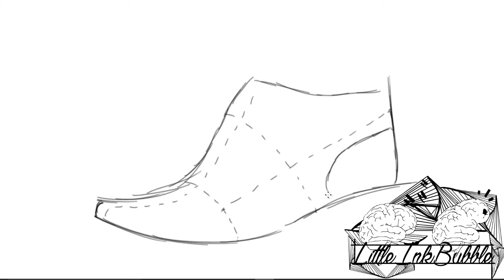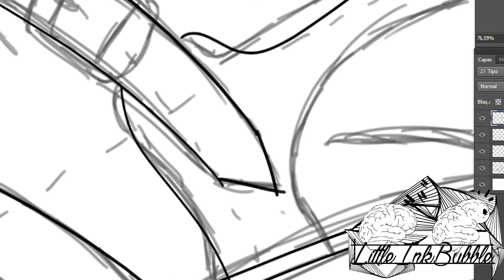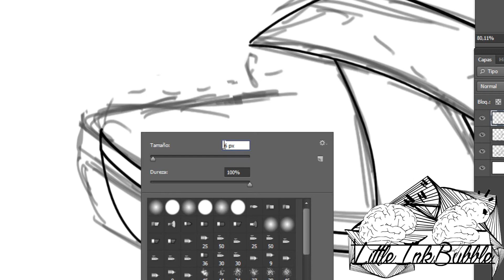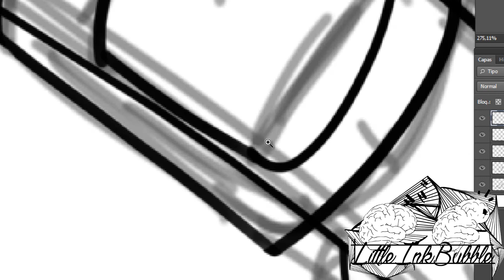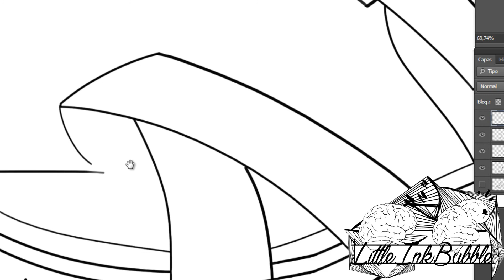Cómo dibujar una Sandalia para hombres Tutorial | Español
Aquí muestro una técnica para el dibujo de una sandalia para hombres, muy usada por diseñadores profesionales, fácil y paso a paso. Este dibujo a sido creado usando el programa Photoshop, con la ayuda de una tableta digitalizadora.

Todos hemos tenido alguna vez ese momento en el que se nos hacía difícil  dibujarle los pies a nuestro personaje y acabábamos estropeando el dibujo, pues a partir de este vídeo tutorial, todo te resultará mas sencillo.

Seguiremos esta serie de tutoriales con otra sandalia, el calzado idóneo para el verano.